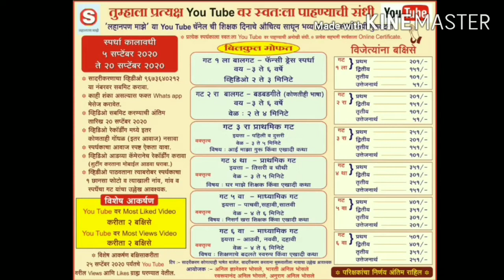लहानपण माझे ll maze lahanpan ll राष्ट्रगीत ll स्पर्धक : S.V.POTDAR ll स्पर्धक क्र. 020 ll गट 4 था